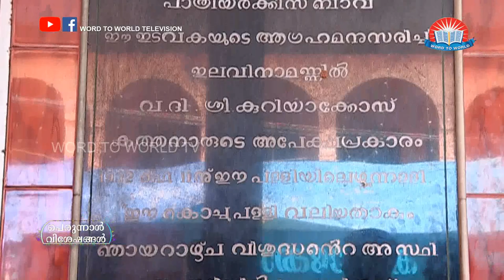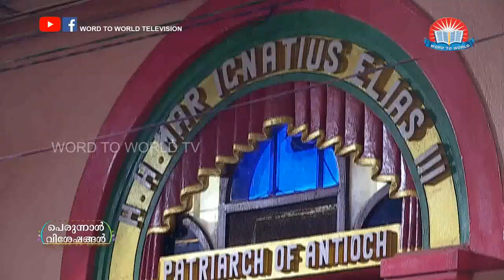Perunnal Visheshangal - Manjinikkara Palli Perunnal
Word To World Television - Perunnal Visheshangal Epi 18- Manjinikkara Palli Perunnal
Dr. Mathews Vergis, Word To World Television channel aims to touch the various aspects of everyday life imparting knowledge, providing entertainment and giving food for thought to contemplate on the different topics surrounding each one of us as well as our society. Word To World Television is built on the latest technological platforms and can be viewed on any device and is available online as well as through cable television, ACV Channel No: 659. Kerala vision 511

Word to World Television presents Perrunal Visheshangal. This program captures the true spirit of faith, culture, belief, and festivity during church festivals.

In this episode, we will cover the festivities at Manjinikkara Church, Omalloor, Pathanamthitta.